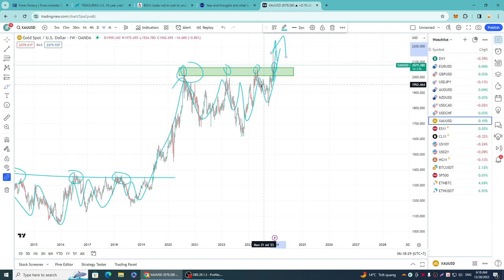Bản Tin Giá Vàng Ngày 28/12/2023